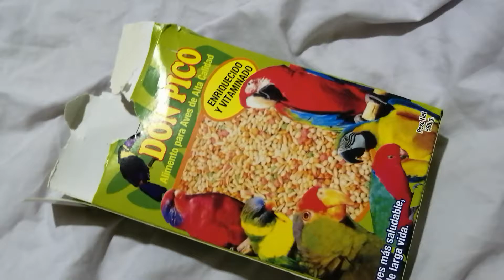QUE ES EL ALPISTER VITAMINADO PARA AVES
En este canal encontraras todo lo que necesites saber en cuanto se trate de aves no importa su especie

Gallinas manilas
Gallinas ponedoras
Gallinas criollas
Tortolas criollas
Tortolas alas blancas
Tortolas zenaidas
Tortolas collarines
Tortolas de cuello negro
Rolones
Aves criollas
Perdices
Tortola perdiz
CODORNICES chinese
Codorniz china
Codorniz bobwhite
Codornices criollas
Palomas criollas
Palomas mensajeras
Incubación de huevos criollos
Incubadora
Tortolas diamantes
Perquitos
Palometa
Criadero de aves
Criadero de tortolas don alfredo